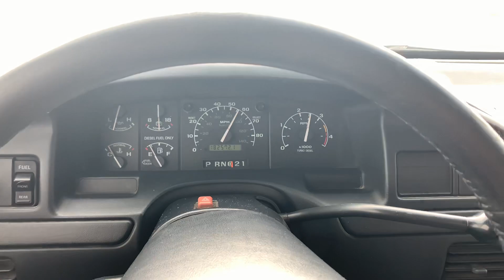1997 f-250 cruise